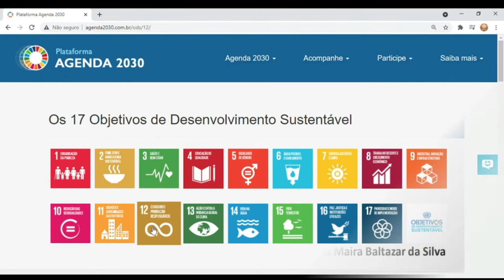Utilização de tijolo ecológico como alternativa para redução dos impactos ambientais